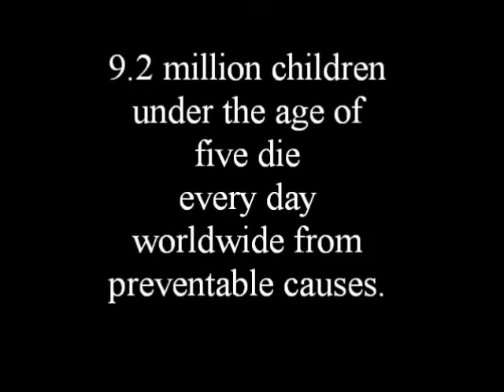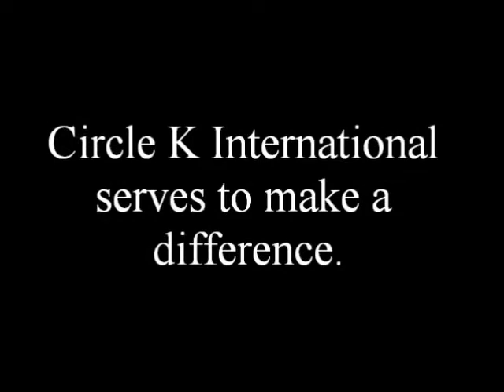Circle K International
"Circle K International (CKI) is the premier collegiate and university community service, leadership development, and friendship organization in the world. With more than 12,600 members in 17 nations, CKI is making a positive impact on the world every day.

CKI blends community service and leadership training with the opportunity to meet other college students around the world. Projects such as the Six Cents Initiative, CKI's International fundraiser that aims to provide water to the 2.2 billion children worldwide who lack safe drinking water, bring CKI members together to make a difference in the world."